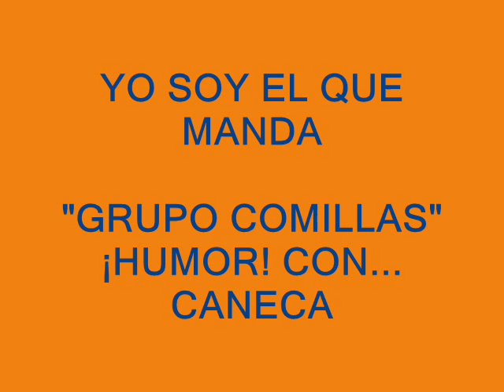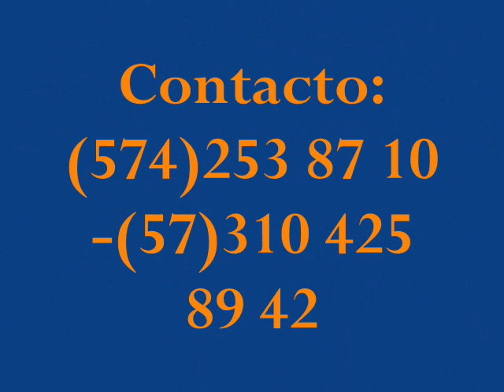YO SOY EL QUE MANDA video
Reseña de los inmigrantes latinos en el exterior.